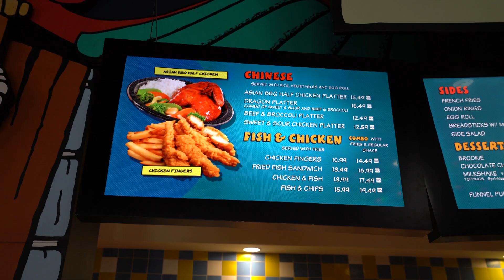Comic Strip Cafe Review | Universal Edition | 11/01/18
In this episode, Craig and Ryno head to Comic Strip Cafe in Toon Lagoon at Islands of Adventure to check out their quick service options... it's not pretty...